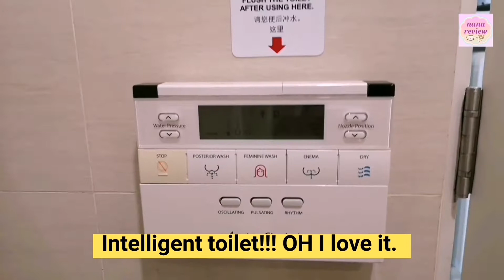Mandarin Hotel Bangkok Samyan Review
Mandarin Hotel Bangkok Samyan
โรงแรมแมนดาริน แมนเนจ บาย เซ็นเตอร์ พ้อยท์ สามย่าน

พามาชมห้องพักโรงแรมนี้กันบ้างค่ะ
การตกแต่งภายในหรูหรา ด้วยหินอ่อน Lobby กว้าง และ Counter Check-in ยาวๆเลยค่ะ

ห้องพักของเราเป็นแบบ Deluxe (City View) ค่ะ ขนาดห้องกำลังดี ห้องโทนสีขาวสะอาดสว่างตา

สิ่งอำนวยความสะดวกในห้องครบ
มีไมโครเวฟ และตู้เย็นขนาดกลางเลยจ้า
ที่สำคัญห้องน้ำมีส้วมอัจฉริยะด้วย ชอบมาก
มีห้องอาบน้ำด้านในอีกทีด้วย

มีห้องประชุมสัมมนา และ Let’s Relax Spa ด้วยค่ะ
สระว่ายน้ำดีงาม

ขอบอกว่าโรงแรมนี้ดีมาก เนื่องจากทำเลอยู่ใจกลางเมือง ตรงข้าม Samyan Mitrtown แบบเดินข้ามถนน ถึงเลย และสามารถเดินทางไปไหนสะดวกด้วยรถไฟฟ้า MRT สถานีสามย่าน เดินเพียง 3 นาทีก็ถึง
ห้องพักดี ราคาจัดว่าไม่แรงเกินไป ใน Facility ระดับ 4 ดาว เป็นตัวเลือกที่ดีอีกแห่งหนึ่งค่ะ สำหรับการมาพักโรงแรมในกรุงเทพค่ะ